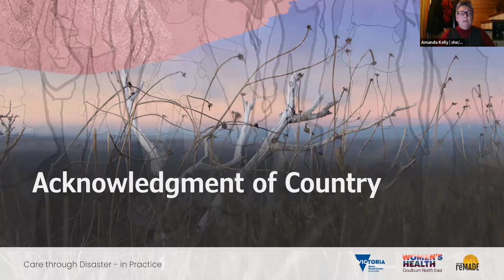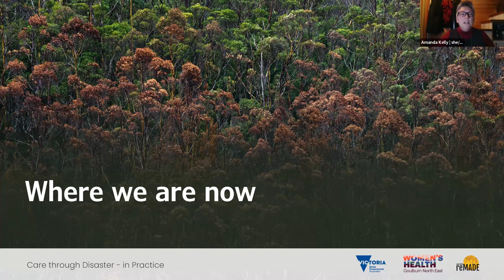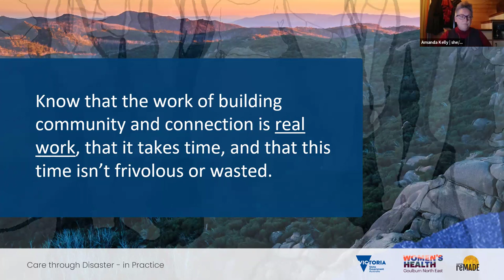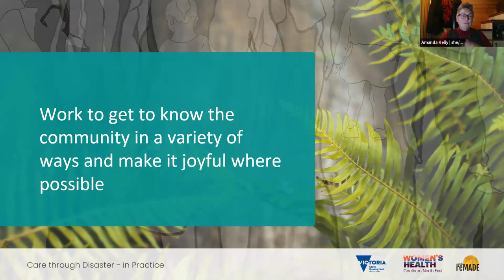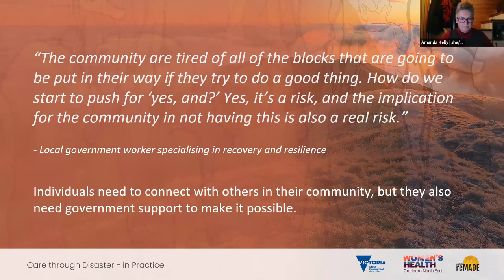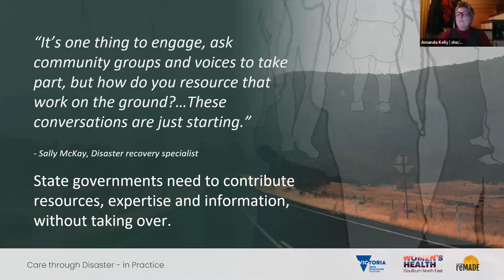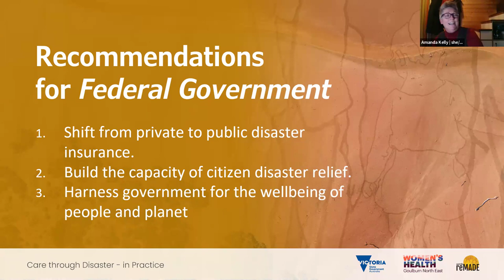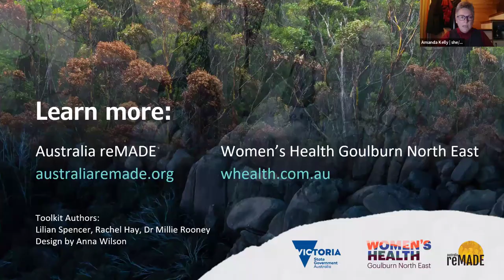Caring & Being Cared for Before, During & After Climate Impacts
How can we better set ourselves up to care and be cared for, especially in response to compounding climate impacts and disasters? The Care Through Disaster report from Women’s Health Goulburn North East and Australia ReMade answers this question.

The report has clear recommendations for citizens, and local, state and federal government on how we can make this happen.

At Act on Climate's fifth Frontline Climate Alliance Vic call on 20 June 2024, Amanda Kelly of Women’s Health Goulburn North East shared these with alliance attendees, after which their application to continue the process of creating more climate resilient Victorian communities was discussed.

Call on the VIC Government to support communities in building resilience to climate impacts